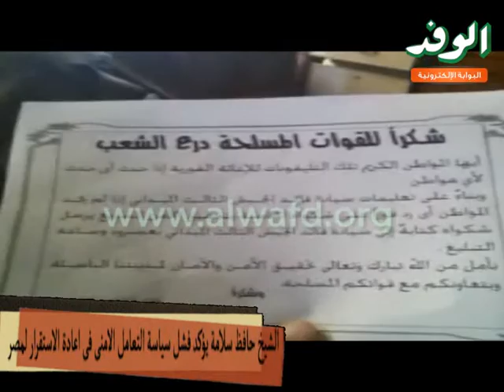الشيخ حافظ سلامة يؤكد فشل سياسة التعامل الامنى فى اعادة الاستقرار لمصر